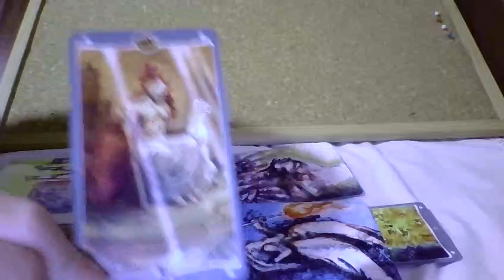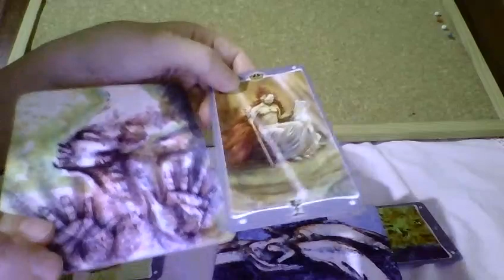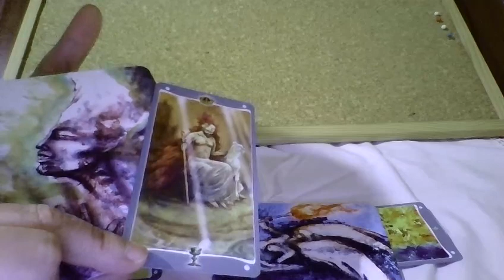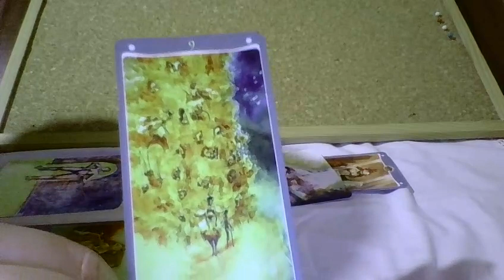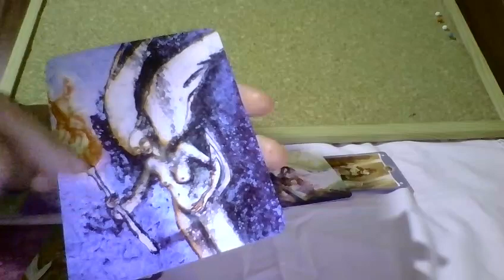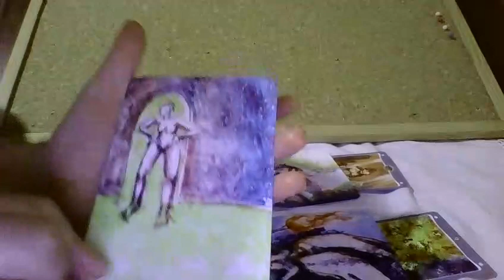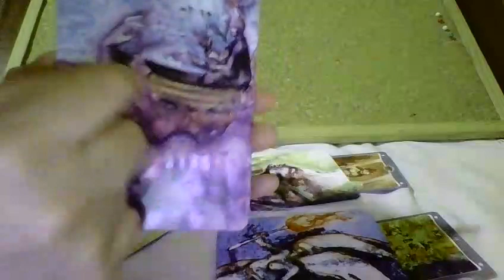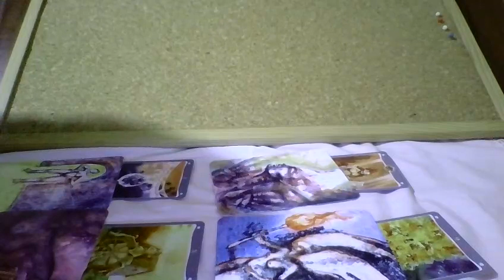Sagitário: Leitura Tarot JANEIRO 2018